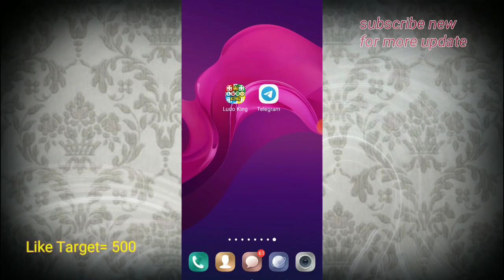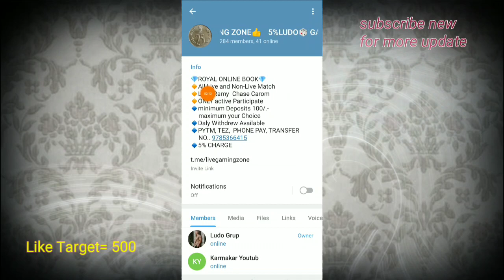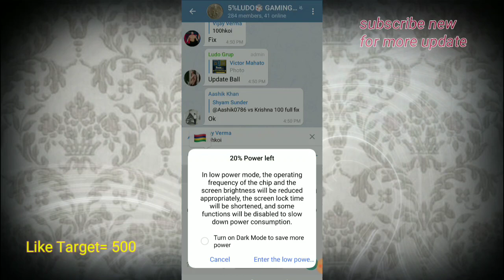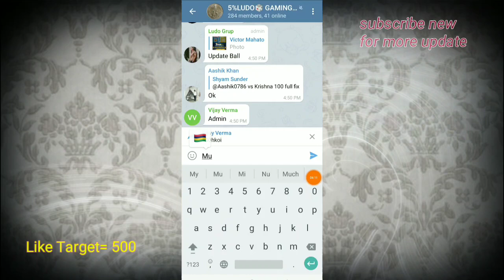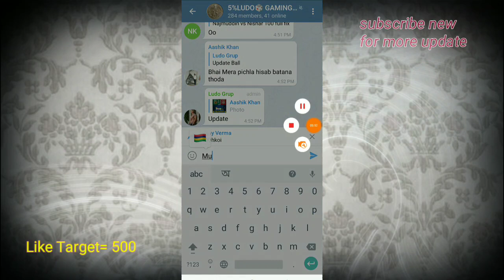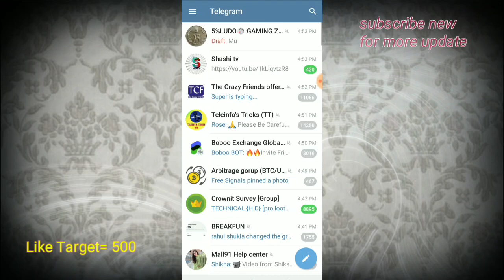Now earn unlimited money by playing Ludo from Telegram Group. Ludo King se paise Kaise kamaye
doston is video watch karo Uske bad aap Ludo King se bahut jyada Paisa Kama sakte hain=

Ludo King se paise Kaise kamaye Ludo King Best Trick Ludo King se unlimited Paisa kamane ka Best Trick game khel kar paise Kaise kamaye how to play game and earn money for Ludo king
Now earn unlimited money by playing Ludo from Telegram Group. Ludo King se paise Kelegram group se Ludo kholkar unlimited paisa kamao
Now earn unlimited money by playing Ludo from Telegram Group
Ab game khelkar Paisa Kaise kamae
Ludo king ka Paisa Paytm Mein Kaise transfer
Ludo Khel kar Paisa Paytm Mein Kaise laen
How to transfer for Ludo king money to PayTM
Aap game khel kar Paisa unlimited kama
Ludo Khel kar paise Kaise kamaye Ludo Khel kar Paisa Kaise kamae Hindi mein ab game khelkar Paisa Kaise kamae Hindi mein Karmakar YouTube channel Ludo Khel ke aadami karne ka Best Trick and fast video fast earning kaise kare Ludo King se Ludo King se Paisa kamane ka best tarika
Telegram group se paise Kaise kamaye Telegram group se Ludo Khel kar Paisa Kaise kamae Telegram group to Ludo king game earn money Telegram group se Ludo khelne ka best track best Telegram group of ludo earning app